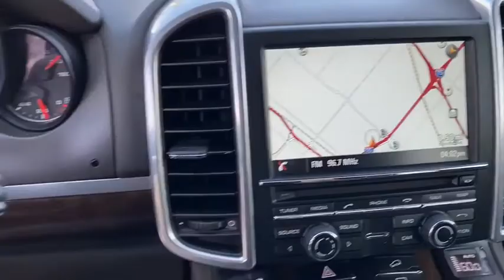2016 Porsche Cayenne Ontario, Riverside, Inland Empire, Los Angeles, CA, Used A14696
Used 2016 Porsche Cayenne available at Maserati of Ontario in Ontario, California. Servicing the Riverside, Inland Empire, and Los Angeles, CA area.